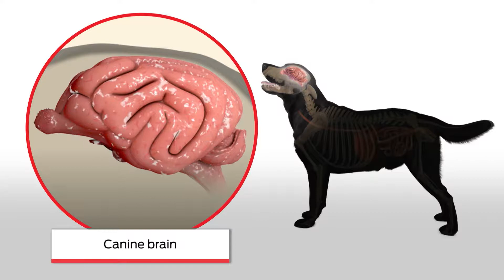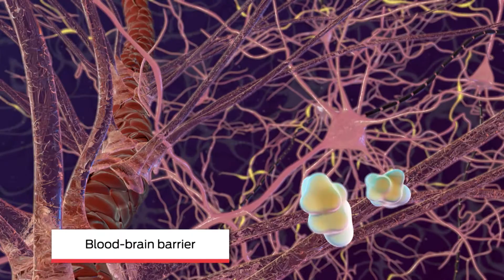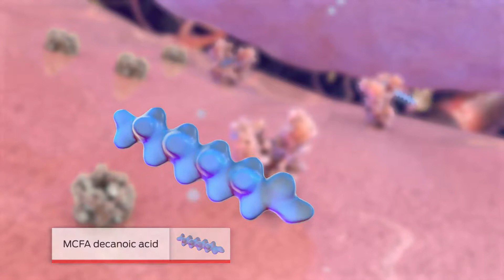A Nutritional Innovation to Manage Canine Epilepsy | Purina Institute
Watch this video to find out more about nutritional innovation to manage canine epilepsy.

On our channel you will find videos on a range of topics:
● Webinars